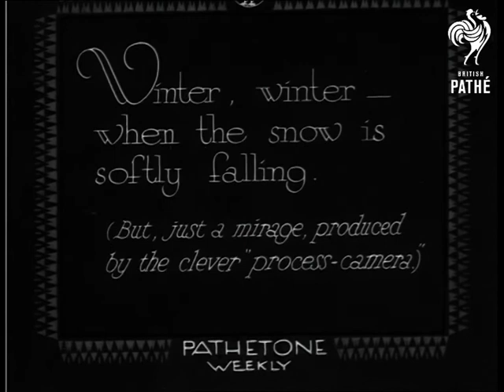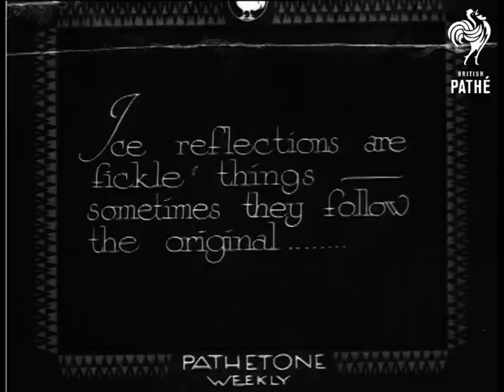On Thin Ice (1932)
Note:  Location of the events unknown.

Full titles read: "ON THIN ICE - A Pathetone Novelty, Winter, winter - when the snow is softly falling. (But just a mirage produced by the clever 'process camera'.)

L/S's of several skaters performing on an ice rink, snow is falling (presumably it is fake ?). A closer look however, reveals that there are actually only two skaters on the ice, the others have been created by trick photography.

Intertitle reads: "Some folk find it easy to cut a name for themselves - on ice."

L/S's of the lady and gentleman skating elegantly on the rink, there is a pretty backdrop of a sunrise in the background.

Several more shots of the pair skating, including some more trick photography in which, the reflection of the skaters in the ice is not moving in time with the moves they are making.
 FILM ID:1068.04